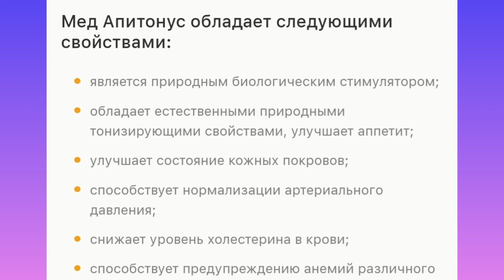ПОЧЕМУ НЕЛЬЗЯ ЕСТЬ МЕД ОБЫЧНОЙ ЛОЖКОЙ? | Что произойдёт, если есть мед каждый день? | АПИТОНУС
ПОЧЕМУ НЕЛЬЗЯ ЕСТЬ МЕД ПРОСТОЙ ЛОЖКОЙ?

Я не пчеловод, но очень люблю мед! Я отправилась в Абхазию на пчелиную ферму, где местные жители рассказали мне все секреты о мёде.

Какой мед самый полезный?
Почему обычная ложка убивает все полезные свойства меда?
Что будет, если каждое утро есть ложку меда натощак?
Какой мед содержит пчелиное маточное молочко?
Что такое АПИТОНУС?
Какие полезные свойства у высокогорного меда?
Мед с пергой и пчелиным маточным молочком-где купить?
Как мед влияет на организм и красоту?
Отчего может испортиться мед?

Мед — единственный продукт, который содержит все необходимые вещества для поддержания жизни и здоровья: витамины, энзимы, минералы и воду. Сегодня мы поговорим о его многочисленных полезных свойствах.